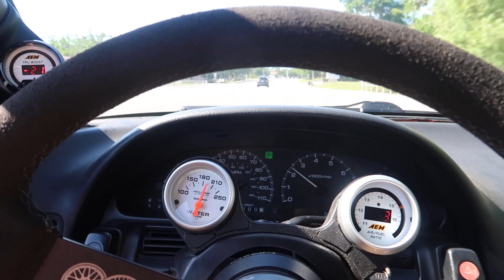Quick Drive of "Nicole's" 1JZ 240SX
When working on finishing The LZ Garage Project, we needed some stuff from Home Depot.  Adam talked me into driving the 240.  I did a really crappy, one handed driving video.  Who knows, maybe I'll have my very own jacked up 240 some day.

Everything Else I Use That We Don't Have At OG: